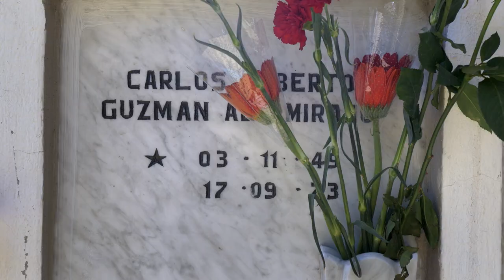El Patio | Trailer | Available Now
Three elderly gravediggers lovingly maintain the peaceful cemetery in the centre of the Chilean capital of Santiago. However, they are haunted by a dark and bloody secret...

Following General Pinochet’s military coup in 1973, they were compelled to surreptitiously bury the bodies of thousands of political prisoners. Now a demonstration calling for justice shows that the past will not allow itself to be buried.

Cosmographie Productions – Ref. 7027